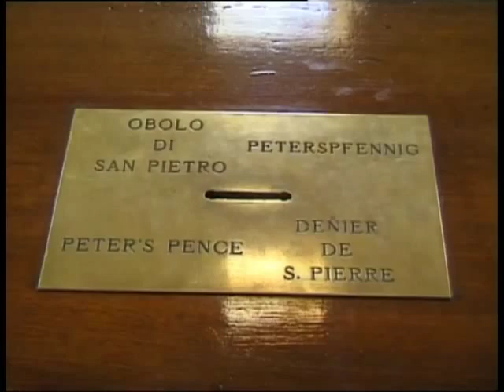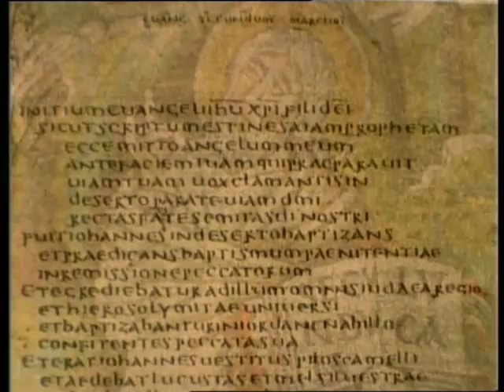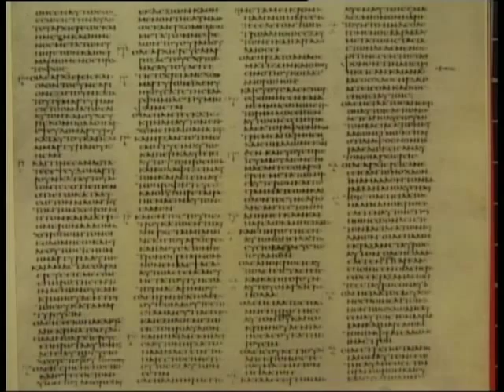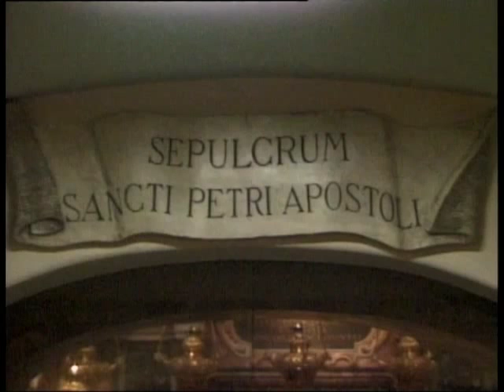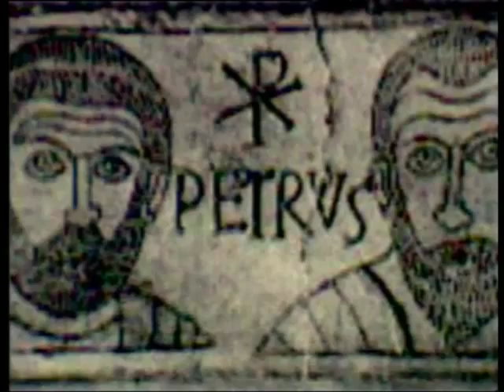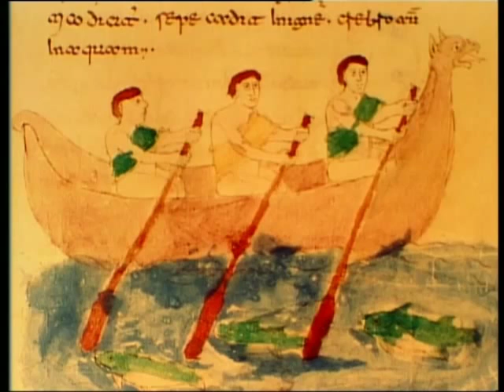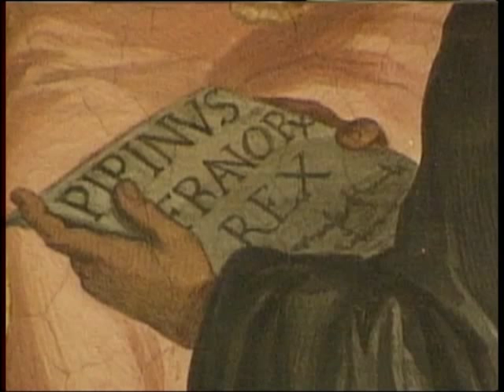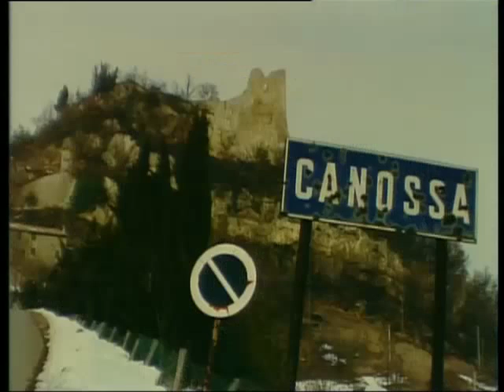Arme Sünder -- reiche Kirche. Tebartz-van Elst historisch gesehen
Von Anfang an ging es vor allem ums Geld. (auch Papst Franziskus will keine „arme" Kirche, sondern einen bescheidenen Auftritt.) Im Lichte der Geschichte bischöflichen Brauchtums handelte der Bischof von Limburg noch Art und Stil seiner Vorgänger, als er 30 Millionen Euro verbauen ließ. um schöner zu wohnen,  so wie es eben einem Bischof zukommt. Franz Peter Tebartz-van Elst  die Baukosten aus  dem Vermögen des sogenannten „Bischöflichen Stuhls" bestritten. Als „Paper pauperum" -- Vater der Armen -- sollte der Bischof im Prinzip mit dem Geld arme Menschen unterstützen -- im Sinn der Stifter und Spender, die sich mit ihren Zuwendungen  den Zugang zum Himmel sichern wollen. Das war schon die Verheißung, mit der die ersten Bischöfe ihre Kasse füllten, womit sich schon die frühe Kirche entschieden hatte, eine reiche zu sein, die ihre Pracht ebenso ausstellt, wie die konkurrierenden alten Kulte -- die übrigens mit ähnlichen Versprechen Sponsoren warb. Dass die Bereicherung mit den überlieferten Worten Jesu nicht vereinbar war, fiel nicht weiter auf, weil sie von der Priestern nur als Ermahnung für die Armen erwähnt wurden -- und am Ende sogar verschwiegen. Die Weihe zum Bischof war wie eine Lizenz zu Drucken von Geld. Daher kam es schon früh zu regelrechten Kämpfen die Bischofssitze, zu Kirchenspaltungen, zu Kriegen. (Arianer und Orthodoxe und und und.). Treuhandvermögen für die Armen -- eine weitgehend leere Versprechung von Anfang an,. Vulgo eine Lüge. Die ganze Aufregung um den Bischof von Limburg Ende 2013 ist auch nicht frei von Heuchelei, weil nichts, aber auch nichts neues zu Tage trat.

Ein kurzer Abriss über die Entwicklung wichtigsten Finanzinstrumente der Kirche. Ablasshandel (Fegefeuer), Reliquienhandel, Geldstrafen, der Kirchenzehnte. Ihre Geldanlagen. Eine Kirchengeschichte unter dem Aspekt der Entfaltung ihrer Finanzierung und Geschäfte. Laut NT konnten die Apostel und vor allem Petrus alle möglichen Wunder vollbringen, nur Geld vermehren konnten sie nicht. Die armen frühchristlichen Gemeinden verbesserten durch Verbreitung der Worte Jesu ihre Finanzen. In den Evangelien prophezeit Jesus Christus mehrfach Weltuntergang "noch in dieser Generation." Und er sagt: "Verkaufe deinen Besitz und gib das Geld den Armen". Schenkungen mehrten alsbald auch den Reichtum der ersten  Bistümer. Dazu kam alsbald die Ablösung kirchlicher Bußstrafen durch Geldopfer und etwas später der Verkauf von Ablassbriefen zur Verkürzung der zeitlichen Sündenstrafen. (Fegefeuer, Purgatorium). Der exzessive Ablasshandel löste schließlich die Reformation aus. (Martin Luther).

Schon Petrus - der praktisch der erste Papst löste die Geldprobleme der Gemeinde, in dem er seine Anhänger dazu brachte, ihre Äcker und Häuser zu verkaufen und den Erlös abzuliefern. Ananias und Saphira, die ein Teil des Geldes unterschlugen, mussten sterben. "Da kam ein große Furcht über die Gemeinde." (Apostelgeschichte). Ein Scheeballsystem. Peter Milger.